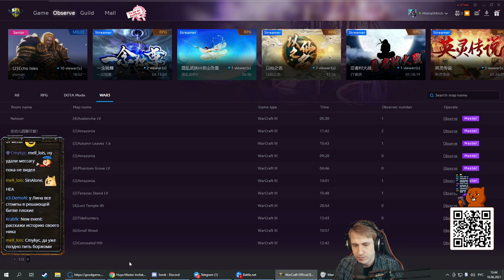Да, это был Лин